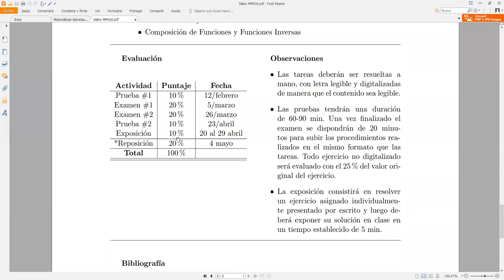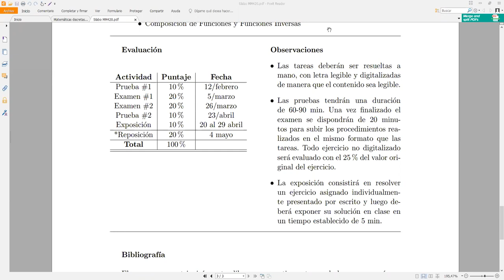Proposiciones Cuantificadas: Ejercicios Resueltos - Matemática Discreta I PAC 2021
Resolvemos ejercicios relacionados con la determinación del valor de verdad de proposiciones cuantificadas. Además, practicamos la negación de este tipo de proposiciones. Reunión hecha por Zoom con los estudiantes de Matemática Discreta sección 1500 en el marco del I PAC 2021 en UNAH,